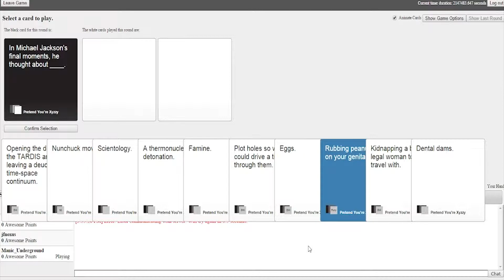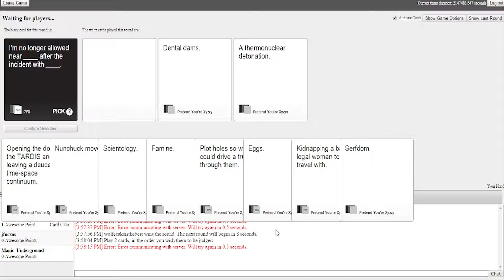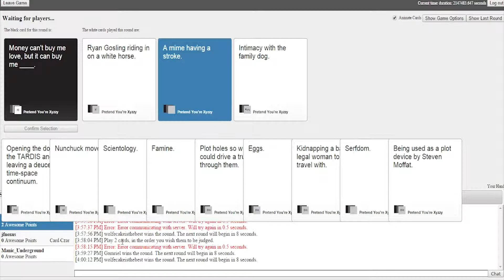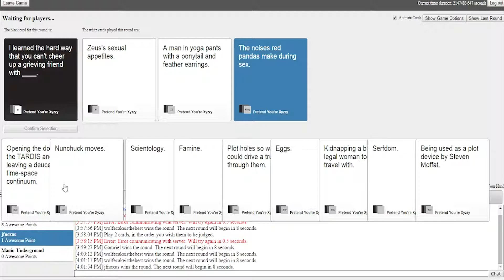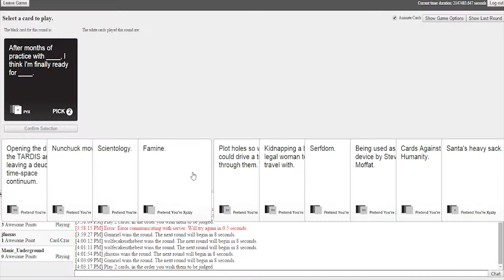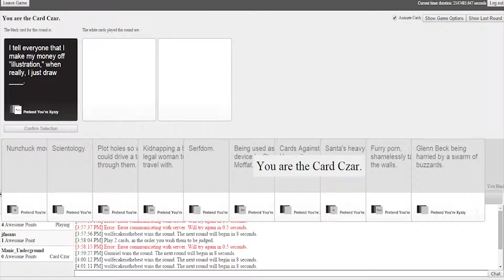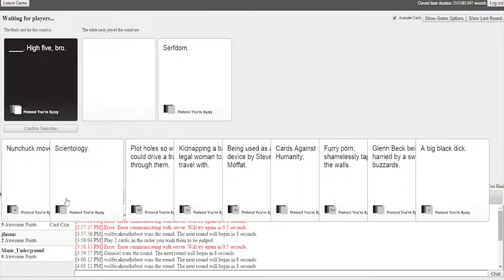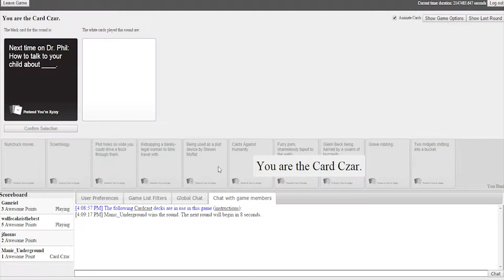MJ, GUITARDIS, AND DR. PHIL - CARDS AGAINST HUMANITY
It only gets worse from here people